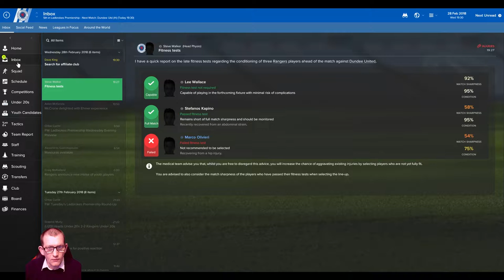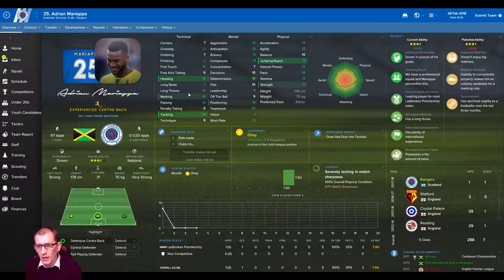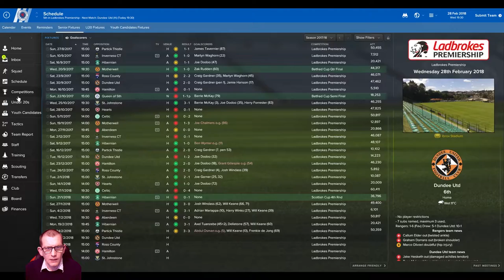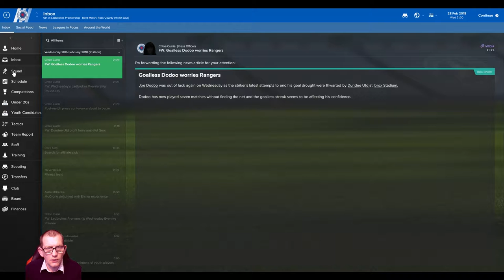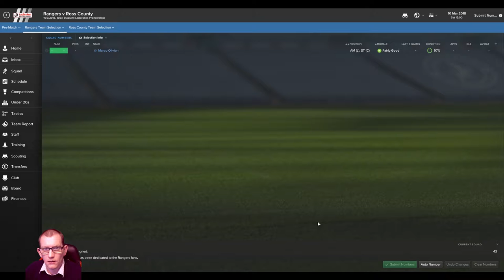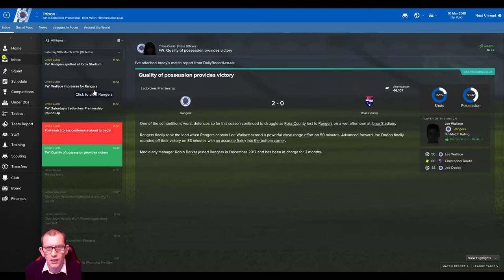Lets Play Football Manager 2017-Dundee United-Rise Of The Tangerines-EP 416Dundee UTD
Welcome to my Football Manager 2017 Save formerly Dundee Utd Rise of the Tangerines now saving Rangers.

This is the 16th Episode of this FM17 save in this episode we play Dundee UTD and Ross County can we keep the good form going.